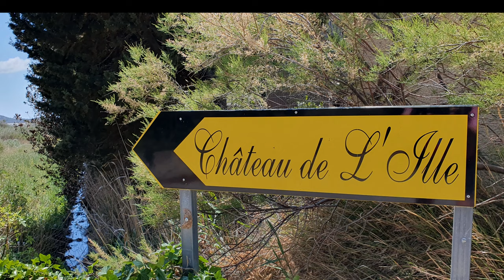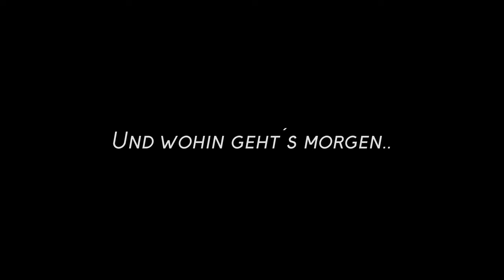Ziel 4: Sigean auf WoMo-Tour Südwesteuropa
Sigean in Frankreich kennt wohl nur jemand, der schon mal in Hodenhagen in Niedersachsen war. Wir sind zwar lediglich am Reservée Africaine vorbeigefahren und haben den Giraffen beim Fressen zugeschaut, aber das Highlight waren die Lagunen/ehemaligen Salinen im Naturpark.  Dafür gab´s die Peyri'Art in Peyriac-de-Mer, also Musik auf die Ohren und Wein aus vollen Schläuchen...
Als MBT-Fahrer waren wir jedoch nur "Statisten".